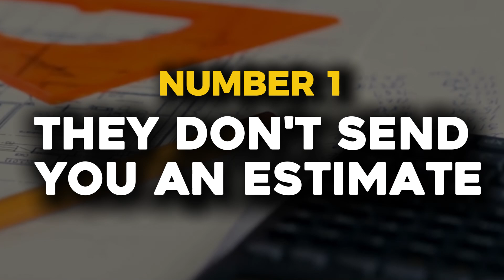Signs that Loan Officer is Going to Screw You Over!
Signs Your Loan Officer is Going to Rip You Off: How to Avoid Mortgage Scams

Description:
Are you worried your loan officer might be giving you a bad deal? In this video, we break down the top warning signs that a lender is shady and could cost you with higher rates or hidden fees. If you're in the market for a mortgage, knowing what to look out for can save you from getting ripped off.

The importance of getting estimates upfront
Why you shouldn't delay locking your mortgage rate
How "I'm too busy" excuses signal trouble
Why a good lender reviews all loan options (FHA vs. Conventional)
Don't let yourself be cornered into a bad mortgage! Whether you're a first-time homebuyer or experienced borrower, this guide will help you identify the red flags before it's too late.

👉 Timestamps:
00:00 - Intro: Signs of a Shady Loan Officer
00:35 - No Estimate Provided? Red Flag!
01:05 - Rate Locking Tactics: How They Trick You
01:59 - “I’m Too Busy” Excuse: Customer Service Issues
02:27 - Not Reviewing All Loan Options (FHA vs. Conventional)

Check out the FREE Ebooks I have Written!
Mapping Out Your Divorce and Mortgage:
Have a Rental Property pay for your Kid’s College
Should I pay Discount Points?
How I Close 100% of My Bank Statement Loans!
Buying a Condo?  Read This!

If you are interested in Texas Real Estate News then you want to sign up for this newsletter ASAP!

David Krichmar
Top 1% Loan Officer Nationally
Mortgage Banker NMLS  293883
Legend Lending Corporation LLC NMLS  229421
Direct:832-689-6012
Has Written for Realtor Magazine(YPN), Houston Agent Magazine, Scotsman Mortgage Guide
Appeared On Fox Business
Named 5 Star Mortgage Professional
For More Mortgage Info Follow me at Dave's Blog